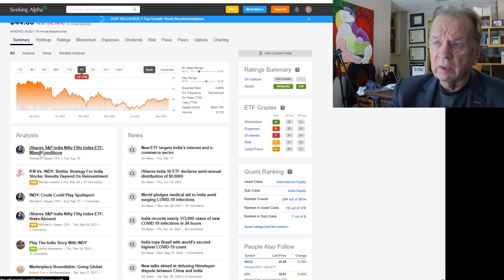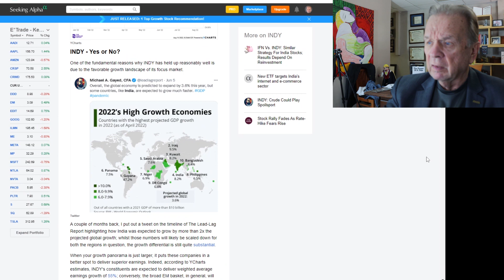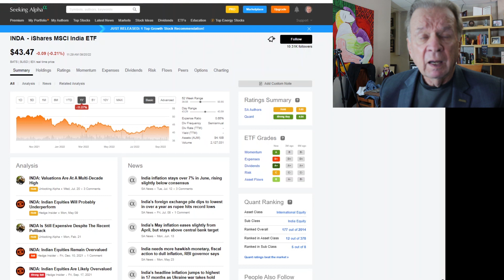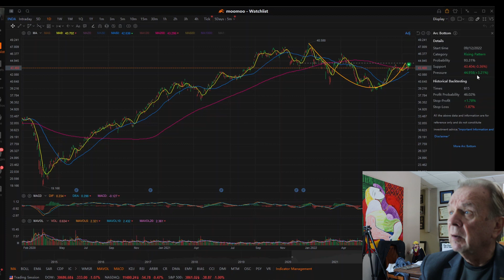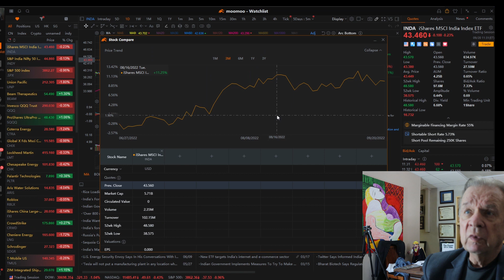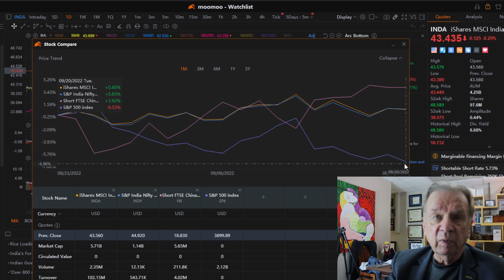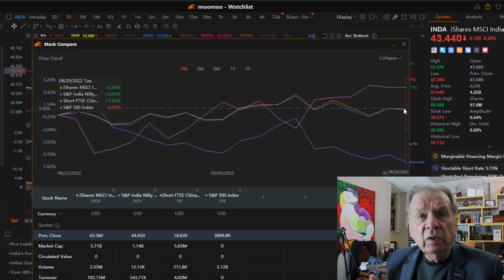How Do I Invest in India? The Worlds Next Factory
China's economy is collapsing, who is going to replace China as the worlds manufacturing hub?  Why has Apple build three manufacturing plants in India?  How do you invest in India?

🐄🐄 MooMoo: Sign-Up Between Now and Sept 31, 2022, and get up to 13 Free stocks MooMoo Sign-Up

Protect Your Computer Data:
5 movies that explain what caused the 2009 financial crisis, and what happened after:
99 Homes (2014) on Amazon Prime

1.  The Accidental Super Power by Peter Zeihan
2. The End of The World is Just Beginning By Peter Zeihan
3.  The Big Nine by Amy Webb
4.  The Code Breaker, Jennifer Doudna, Gene Editing, and the Future of the Human Race by Walter Isaacson.
5.  Digital Transformation, Survive and Thrive in an Era of Mass Extinction by Thomas M Siebel
6.  The Future is Faster Than You Think By Peter Diamandis and Steven Kotler
7.  The Age of A.I. And our Human Future . By Henry Kissinger, Eric Schmidt, Daniel Huttenlocher
👨‍🏫 Kerry's Books:
1. The Power of a Tribe
2. FIND HAPPINESS BY DISCOVERING Who YOU ARE AND Why YOU ARE YOU by Kerry Grinkmeyer
3. Tall Grass - My Journey to Discover Myself
👨‍⚕️For Your Health:
🙋‍♂️🙋‍♀️ The Anti-Aging Supplement that I take:

🏃‍♂️🏃‍♀️💃🚶‍♂️🚶‍♀️ FITBIT Versa 3 Health and Fitness Smartwatch: